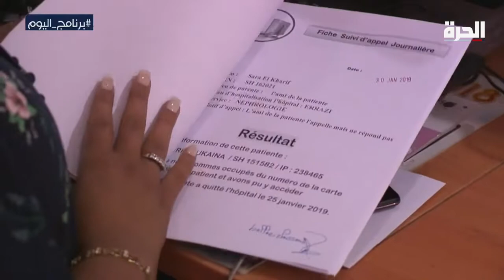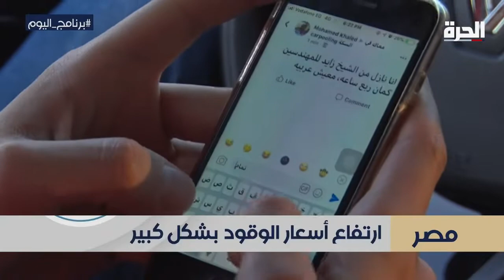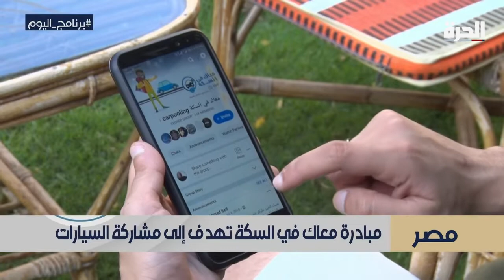برنامج_اليوم.. حلقة يوم الثلاثاء 16 يوليو 2019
-         الاحتباس الحراري
-         قطاع غزة: مشاريع بيئية
-         المغرب: التجنيد الاختياري للنساء
-         مصر: مبادرة معاك في السكة
-         لبنان: نعدد قوانين الأحوال الشخصية
-         المغرب: الأمهات العازبات